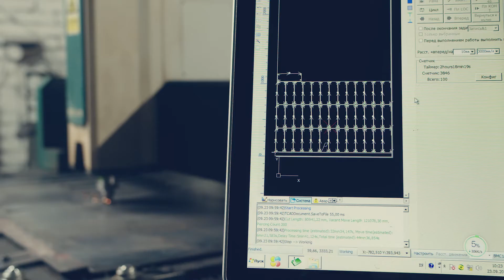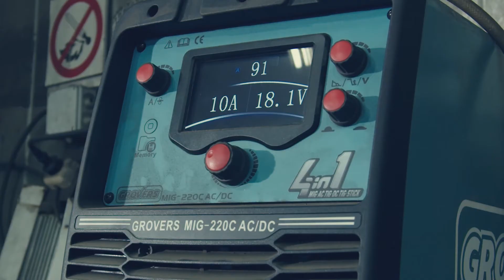Максиметалл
►Хочешь сотрудничать? Или возникли вопросы? Пиши нам